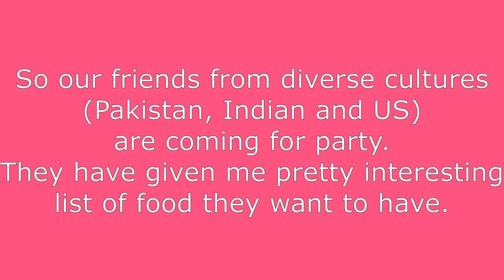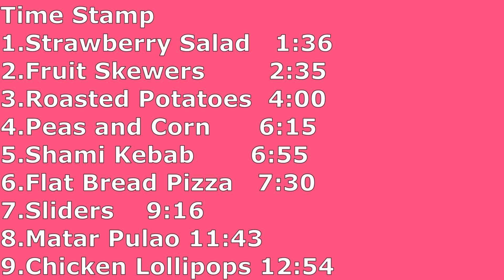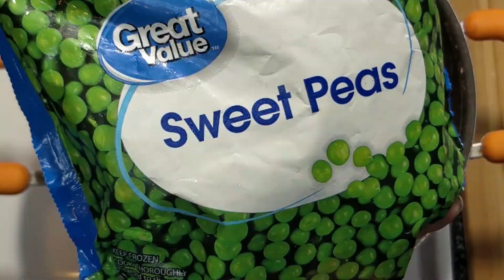Party Food Ideas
Party Food Ideas by Twistinory
Here are more than10 Dishes that can easily make it to your next party table

Time Stamps

0:00 Finalizing Party Menu
1:35 Strawberry Salad
2:35 Fruit Skewers
4:00 Roasted Potatoes
6:15 Pan Roasted Peas and Corn
6:55 Shami Kebab
7:30 Flat Bread Pizza 2 ways
9:16 Sliders 2 ways
11:43 Matar Pulao
12:54 Chicken Lollipops

Link for

Chicken Lollipops